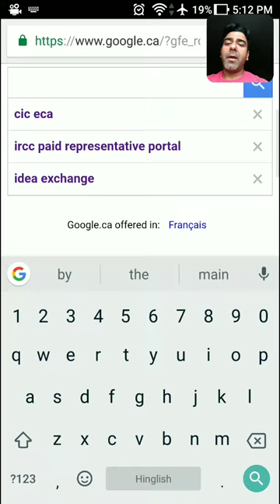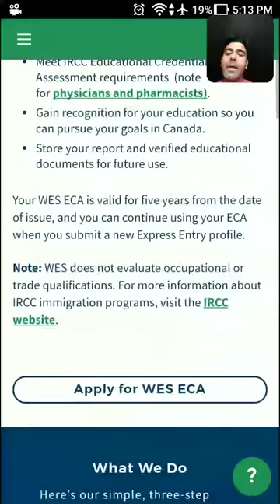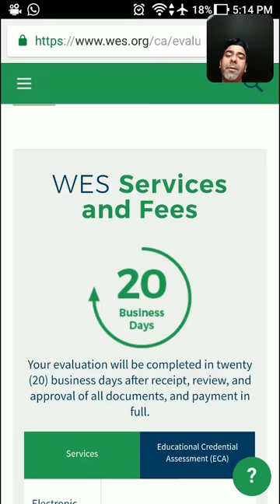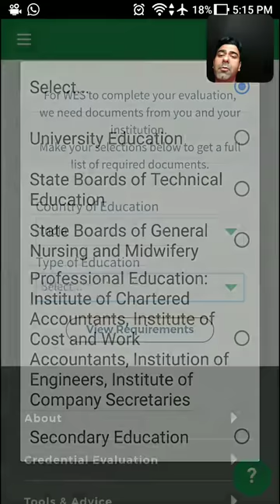All about Education Credential Evaluation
All about ECA. How to get, how much will it cost, processing time, designated agencies, documents required etc. All answered in this simple video. Please watch and share.